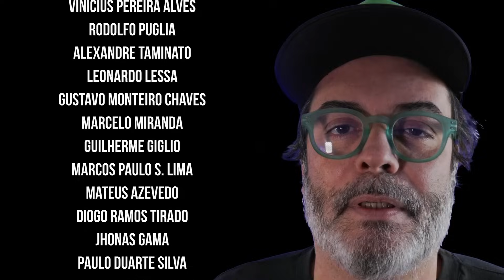UM OITÁVIO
O canal é uma produção independente, mas muito dependente de quem curte as histórias. Por isso, sua ajuda é essencial. Seja um membro do clube ou apoie o canal no Apoia.se/mundomolusco
Incentive o entretenimento sardoleiro! Aproveita e me segue no insta, perfil novo @mundomolusco
Taca Fire e boa trip.
Agradecimentos:
Moluscrew, Família, LightFarm, Brasa Editora, Dentola, PS, Bené, Alexandre Gnattali e todos ques torcem pelo canal.